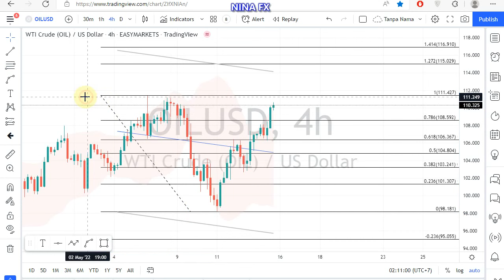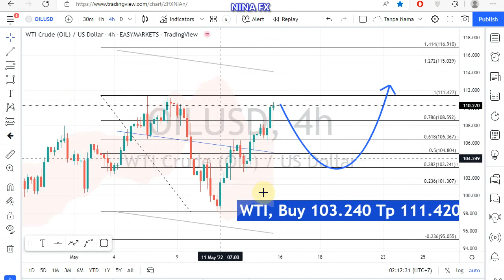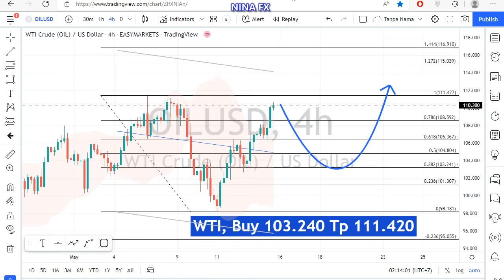Crude Oil WTI WEEKLY Technical Analysis for May 16-20, 2022 by Nina Fx